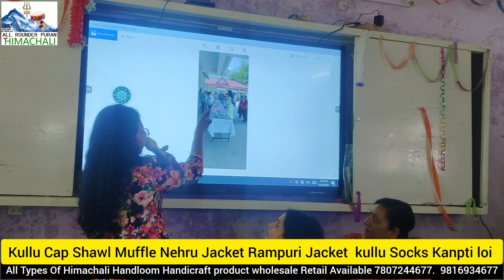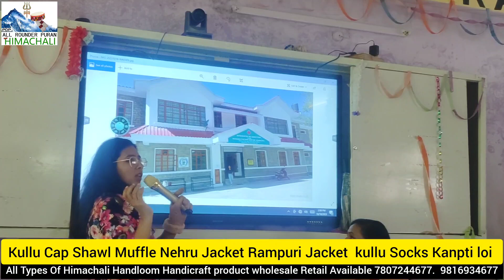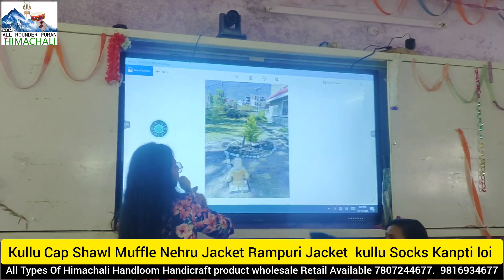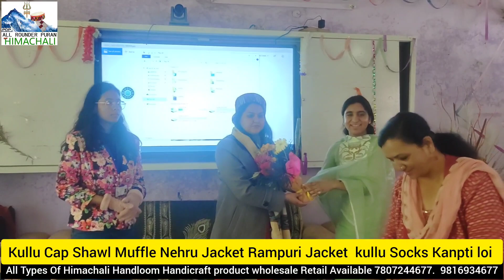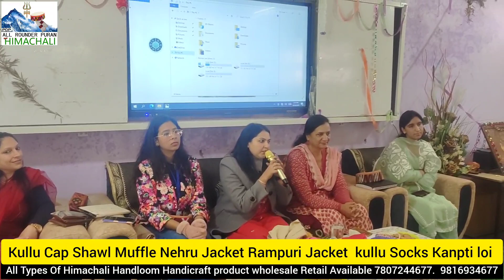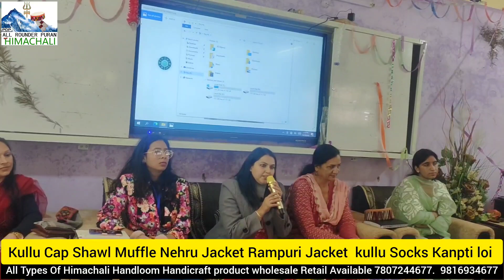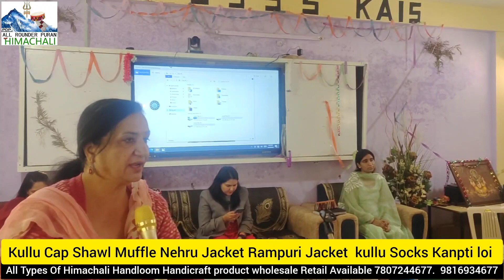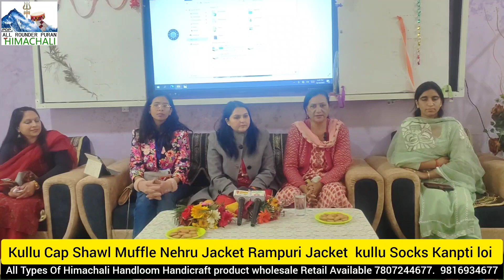राजकीया वरिष्ठ माध्यमिक विद्यालय कईसा नशा मुक्ति अभियान की जानकारी देते हुए कुल्लू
पांव में प्लास्टर लगने पर भी नहीं रुका मानवी का ड्रग फ्री कुल्लू अभियान
सीनियर सैकेंडरी स्कूल काईस में ड्रग फ्री कुल्लू कार्यक्रम का आयोजन
कुल्लू। प्रसिद्ध कवयित्री मानवी शर्मा द्वारा छेड़े गए अभियान ड्रग फ्री कुल्लू का आयोजन जगह-जगह हो रहा है। खास बात यह है कि मानवी शर्मा के पांव में फैक्चर है और पांव में प्लास्टर लगा हुआ है लेकिन मानवी का जुनुज देखें कि वैसाखी के सहारे भी अभियान को जारी रखा है और संकल्प लिया है कि कुल्लू को नशामुक्त करके रहेंगें। इसी कड़ी में सीनियर सैकेंडरी स्कूल काईस में कार्यक्रम का आयोजन किया गया। इस अवसर पर जिला पर्यटन अधिकारी सुनैना शर्मा मुख्यातिथि के रूप में उपस्थित रही। इस अवसर पर उन्होंने बच्चों को नशे के बारे जागरूक किया। इस अवसर पर उन्होंने कहा कि मानवी शर्मा का जज्बा देखें कि पांव में प्लास्टर लगाकर भी अपने काम को अंजाम दे रही है। उन्होंने कहा कि यदि हमारा भविष्य कमजोर होगा तो देश कमजोर होगा और डॉक्टर शुभ्रीत ने भी विद्यार्थियों को नशे के प्रति जानकारी दी । इस कार्यक्रम को सफल बनाने के लिए स्कूल स्टाफ व बच्चों का  वेहद योगदान रहा। गौर रहे कि मानवी शर्मा युवा कवयित्री है और जो कविता पाठ से धनराशि मिलती है उससे वह नशे के प्रति जागरूक शिविरों का आयोजन करती है। इसके अलावा मानवी शर्मा अन्य कई सराहनीय कार्य में व्यस्त रहती है। हाल ही में प्रदेश में आई आपदा के बाद मानवी ने अपनी छात्रवृत्ति से मुख्यमंत्री राहत कोष में धन जमा कर लोगों से अधिक से अधिक धन इस कोष में देने की अपील की है। वहीं मानवी के इस कार्य की हर जगह सराहना हो रही है। इस अवसर पर पोलटेक्निकल कॉलेज के विद्यार्थियों ने रोल प्ले करके बच्चों को जागरूक किया उनके साथ प्रोफेसर नीतू ठाकुर  और पंकज ठाकुर भी मौजूद रहे।